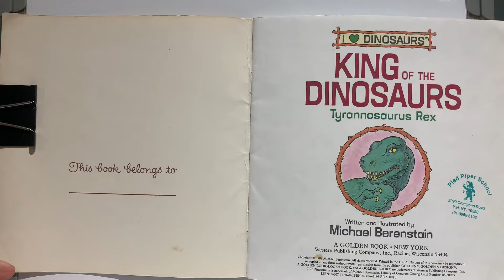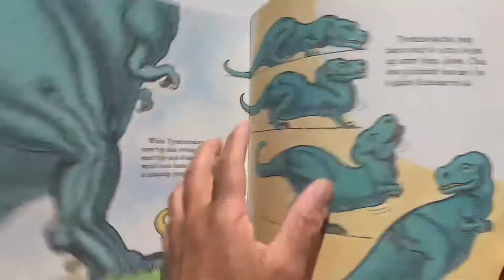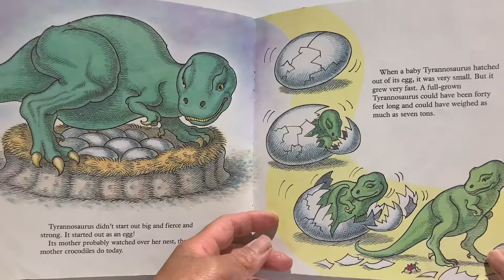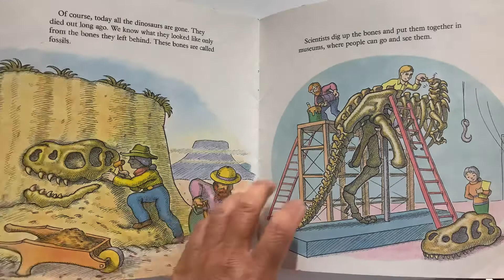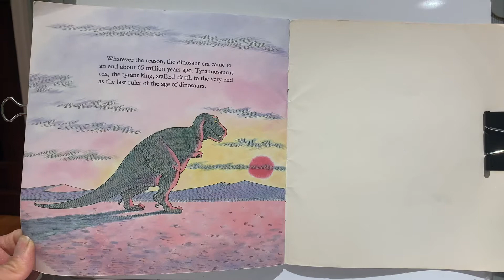Tuesday 4/28 Intermediate Reading